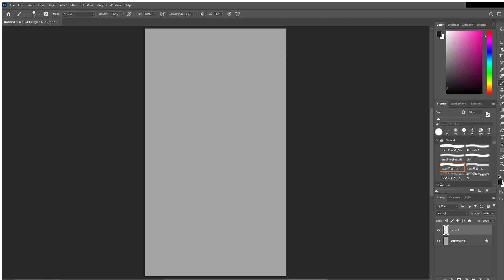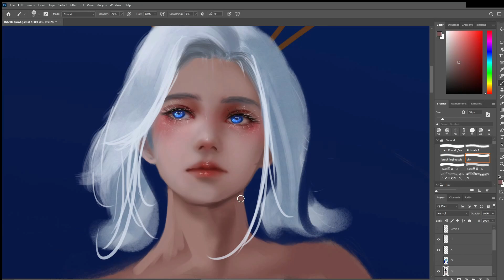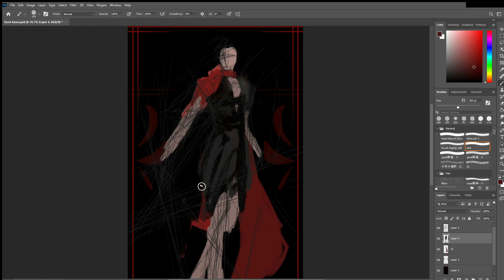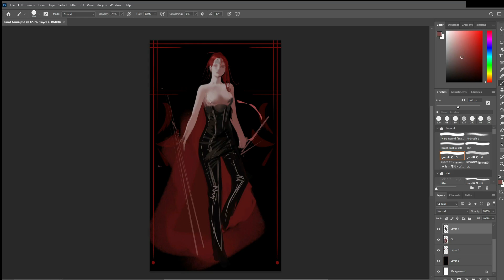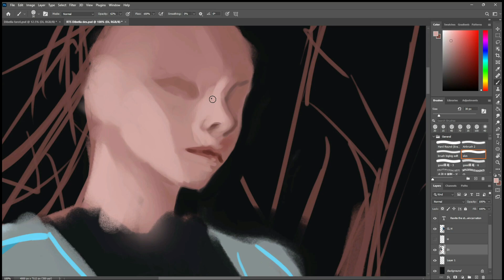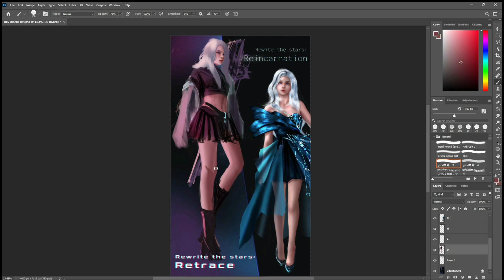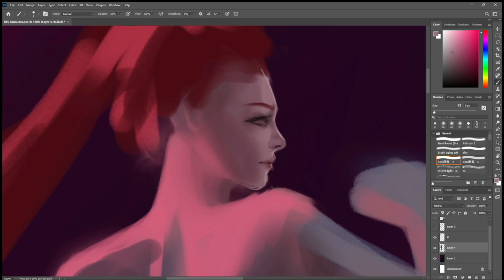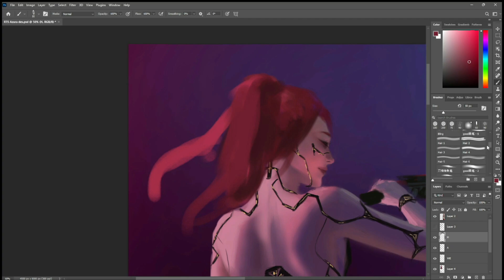Character design/Outfit design - Photoshop speedpaint